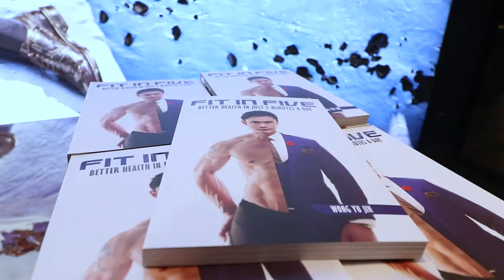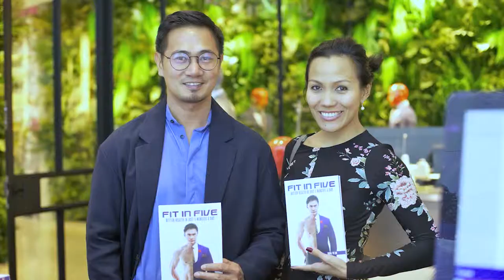Book Launch in Singapore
A swanky launch of my book in ION Orchard with members of the press, VIPs and associates. A wonderful evening of signing, mingling and sharing.